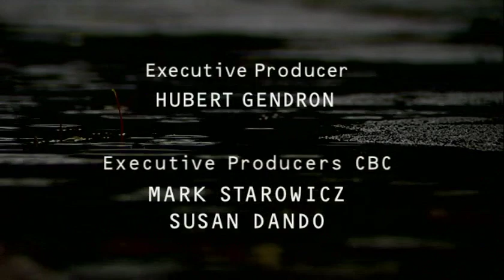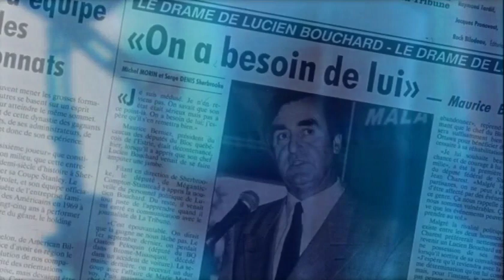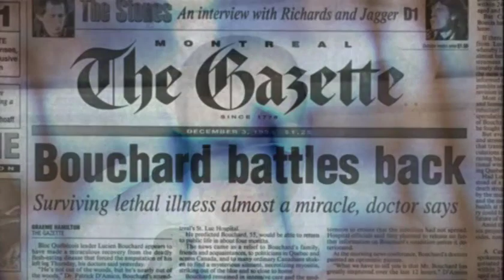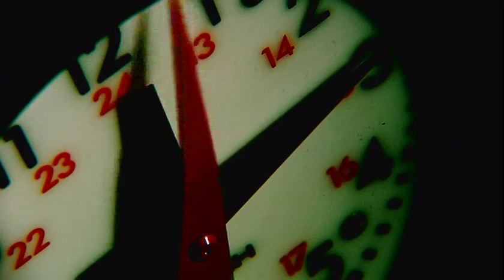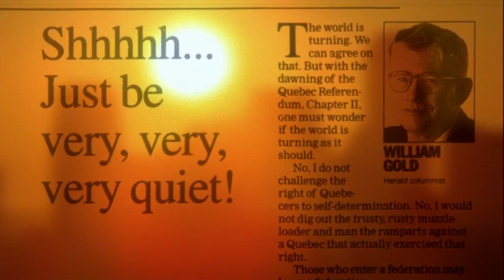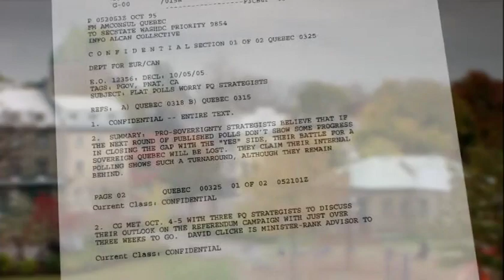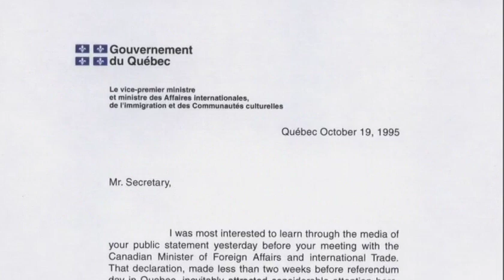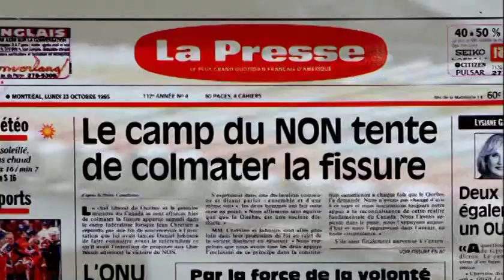Breaking Point - 2005 - CBC Documentary - Part 1 of 2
1995 Quebec Referendum -

Breaking Point (French: Point de rupture) is a Canadian documentary film, released in 2005. Aired on CBC Television in English and on Télévision de Radio-Canada in French and released to mark the tenth anniversary of the 1995 Quebec sovereignty referendum, the film explored the dynamics of the referendum campaign through interviews with and news clips of several of the major players on both sides of the debate.

Directed by  Jackie Corkery
Written by: Hubert Gendron
Starring: Judith M. Atkinson, Lucien Bouchard, Henry Champ
Production company: CBC Television
Release date: October 30, 2005
Country: Canada
Language: English

Source: Wikipedia.